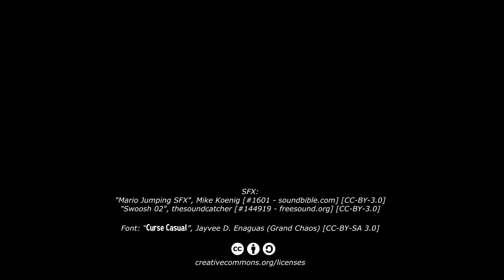A Hat in Time - ALL Bosses, Chapter 1 - 5 (Gameplay)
The boss fights are easily one of my favorite things about A Hat in Time. Here's a video showcasing all of those bosses - in the base game! (I'll be uploading my first impressions of this game soon!)
▼ More Below...

0:00 Start
0:37 Chapter 1, Act 2
4:35 Chapter 1, Act 4

7:54 Chapter 2, Act 6

23:55 Chapter 3, Act 3
26:34 Chapter 3, Act 6

34:14 Final Boss
43:45 Ending & Credits

Game developed by Gears for Breakfast. Release Year: 2017. Music composed by Pascal Michael Stiefel.

(Also coming to PS4 and Xbox One)

/ CREDITS /
Some Fonts, Sound Effects, Music, etc. stock, are from the respective creators:

Fonts:
"Curse Casual" (v1.6), Jayvee D. Enaguas (Grand Chaos).